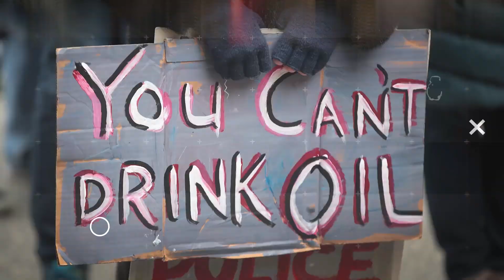Trump Throws Clintons Under Bus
Donald Trump throws conspiracy theory, accusing the Clintons of murder. John Iadarola and Brooke Thomas break it down on The Damage Report. Follow The Damage Report on Facebook:

"President Donald Trump retweeted a popular conspiracy theory about financier and convicted sex offender Jeffrey Epstein’s death by suicide, elevating unsubstantiated claims that Epstein, who died in federal custody, was killed by Bill Clinton.

Epstein was found dead in his jail cell in Manhattan Saturday morning while he was awaiting trial on sex trafficking charges. He was accused of sex crimes against dozens of young girls, whom he allegedly raped and molested over years at his luxury properties across the country.

The Bureau of Prisons — a law enforcement arm of Trump’s own Department of Justice, which was holding Epstein — said in a statement he had died by apparent suicide.

But rather than tweet a statement confirming his DOJ’s findings, Trump promoted a theory countering his administration’s statement by retweeting a video by a conservative personality who simultaneously pushed back against the conspiracy theory that Trump — who was at one time an associate of Epstein’s — killed the financier while pushing the conspiracy theory that Bill Clinton (who was also an Epstein associate) was responsible for Epstein’s death."